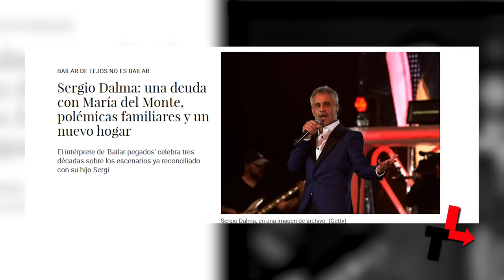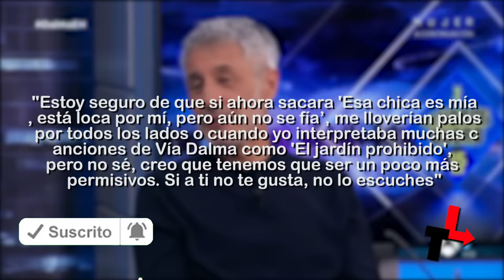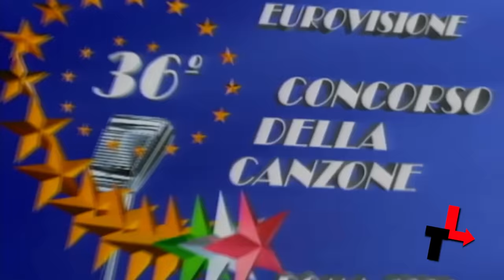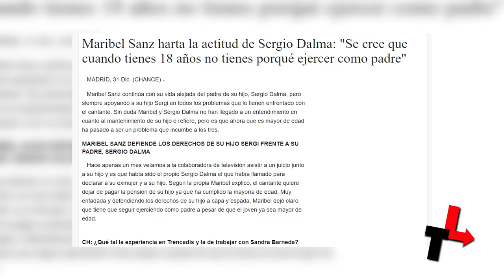Sergio Dalma, la curiosa historia del español mas sexy que mucho no recuerdan | DOCUMENTAL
Todo cantante tiene su canción mítica, esa que no puede faltar en los conciertos. La de Sergio Dalma, aunque tiene grandes temas, es sin ninguna duda Bailar pegados. Sí, lo llevó a lo más alto de su carrera y también, lo enterró. Hoy te contaremos la vida detrás del catalán que, si bien lleva décadas colocando a la mujer como musa de su inspiración, no precisamente ha salido bien librado de ella. Además, por qué uno de sus temas no lo canta a viva voz por miedo a represalias y qué hace hoy en día.

El 28 de setiembre de 1964 nació en la ciudad de Sadabell, Barcelona, Josep Sergi Capdevila Querol, seguramente este nombre ni se asoma al que hoy conocemos como Sergio Dalma. La explicación de su apellido se debe a su padre, pues cambió el orden de las sílabas del pueblo de él: Maldá, en Cataluña.

Desde pequeño, sus padres trabajan muy duro para sacar a su familia adelante, por lo que Sergio fue criado un tiempo por su bisabuela materna. Ella fue la primera mujer de la cual se enamoró.

¡Ah! pero ¿sabías que en realidad su primer nombre artístico iba a ser Nero?, ¿por qué?, pues que él mismo te lo cuente, sino YouTube nos censura.

La primera vez que se presentó en TVE fue en el año 1983 bajo el nombre artístico de “Axel”; sin embargo, para llegar aquí tuvo que empezar como muchos, desde abajo. Si bien, sus padres lo apoyaron en su decisión por cantar, no la tuvo nada fácil y empezó como muchos, desde abajo.

Luego seguirían algunos singles para anuncios de televisión con la firma Horus y, por ese estilo rasposo en su voz hasta un grupo de Heavy metal se fijó en él. Te preguntas ¿cómo sería en este género?, pues aquí te lo mostramos.

Como te dijimos el sello Horus lo firmó para algunos anuncios y fue el mismo, que le ofreció su primer contrato discográfico. En 1989 consigue disco de platino en España por “Esa chica es mía”, compuesta por Alex Soler, Joseph Llobell y Luis Gómez Escolar.

Esta fue la primera canción que puso a Sergio Dalma en el radar; sin embargo, hoy por hoy, confiesa que es difícil cantarla sin ser juzgado, ¿la razón?, la nueva sociedad que ‘mira todo con lupa’.

"Estoy seguro de que si ahora sacara 'Esa chica es mía, está loca por mí, pero aún no se fía’, me lloverían palos por todos los lados o cuando yo interpretaba muchas canciones de Vía Dalma como 'El jardín prohibido', pero no sé, creo que tenemos que ser un poco más permisivos. Si a ti no te gusta, no lo escuches", dijo a Efe
No obstante, su éxito en Latinoamérica llegó con su segundo disco “Sintiéndonos la piel” de 1991. Aquí figuran las canciones Como me gusta, Galilea…
C
¿Alguien se acuerda cuándo fue la primera vez que escuchó las estrofas de "Bailar pegados"? En alguna fiesta, cuando se usaba bailar lentos, quizá. Y es que, en este álbum se encuentra su canción más bizarra. En ese entonces, no había tantos medios como en la actualidad para hacerse conocido, pero sin embargo Sergio alcanzó a viralizarse y el tema se convirtió en hit.
BAILAR PEGADOS

Gracias a esta canción, Dalma pudo vender más de 700 mil álbumes y recibir alrededor de 7 discos de platino por su fabulosa interpretación. Lo más risorio, es que no le tenía fe a la obra de Luis Gómez Escolar. Sí, el mismo compositor de “Amiga” de Miguel Bosé, “Juntos” de Paloma San Basilio, “La Bomba”, “María” o “Livin' la vida loca”, de Ricky Martin.

A raíz de este boom, TVE elige a Sergio Dalma con “Bailar pegados” para representar a España en el Festival de la Canción de Eurovisión, celebrado en Roma Italia.

La canción quedó en la cuarta posición, siendo una de las mejores clasificaciones de España en el certamen, con 119 votos. En ese momento se ponía en el podio junto a Julio Iglesias y otros cantantes del corazón ¡aaaah! no está claro si lo que la hizo popular a la canción es la melodía o la increíble letra, pero a lo largo de los años, se han hecho tantas versiones como gente que sabe de memoria su estribillo. Incluso en 2019 la volvió a poner de moda.

No hay duda que en esta canción y las anteriores, la musa inspiradora es la mujer. Fue justo para esta época que conoce a la modelo Maribel Sanz, con quien se casa por lo civil en 1994 y, tres años después, lo vuelven a hacer, aunque esta vez, la ceremonia fue religiosa. Sin embargo, en julio de 1998, se separan definitivamente y el cantante no trae un buen recuerdo de ello.

Ambos tienen un hijo único llamado Sergi que nació en 1995. Lamentablemente, el carácter entre padre e hijo ha hecho que ambos tengan uno que otro enfrentamiento, el más duradero fue la participación de Sergi en un programa de televisión junto a su madre.

La cosa se recrudeció todavía más cuando padre e hijo se encontraron en los juzgados a raíz de una demanda de Maribel Sanz al cantante por supuestas irregularidades en la manutención de Sergi.